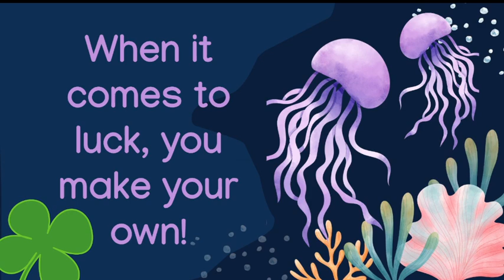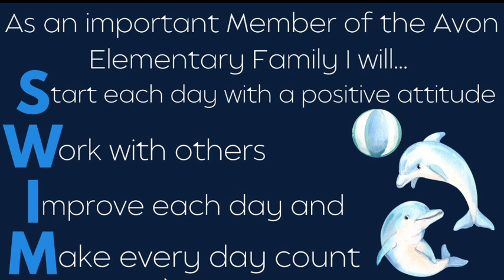AES News 02/06/24